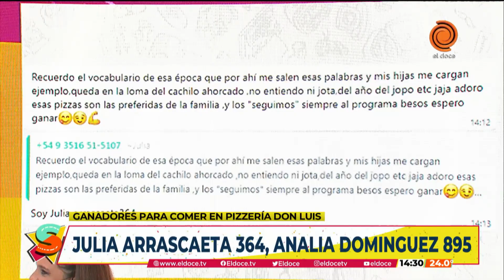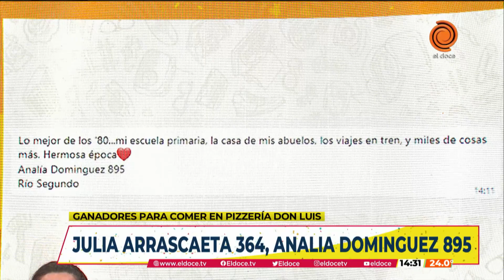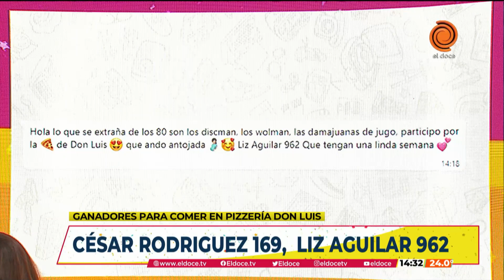Seguimos en El Doce - PROGRAMA COMPLETO del 4 de abril de 2023